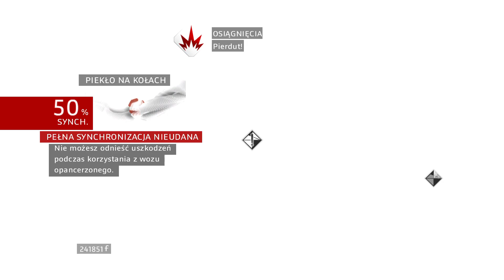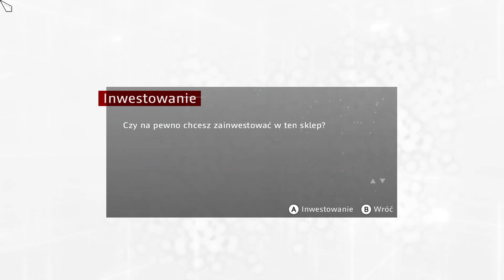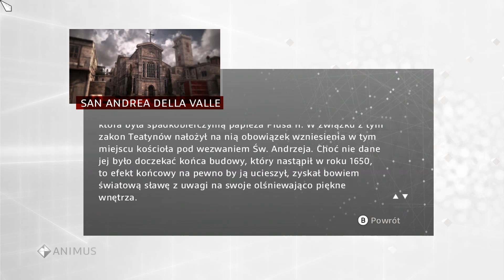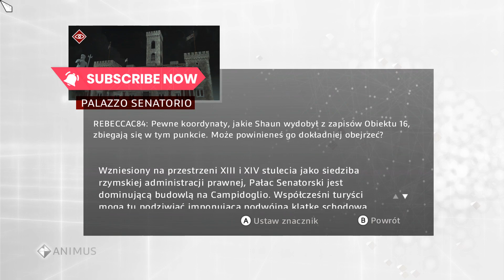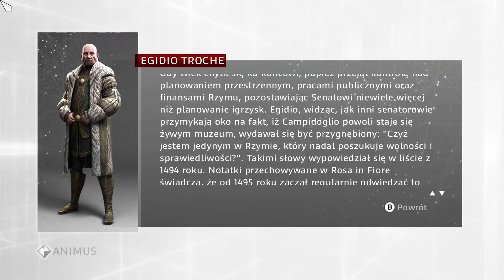Assassin's Creed: Brotherhood #48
Fabuła Assassin's Creed: Brotherhood kontynuuje wątki zapoczątkowane w Assassin's Creed II. Ezio zrealizował powierzone mu zadanie i dokonał zemsty na osobach odpowiedzialnych za śmierć najbliższych. Sielanka nie trwała jednak długo – Monterrigioni, które stało się dla niego nowym domem, zostało zaatakowane i doszczętnie zniszczone przez Cezara Borgię – syna antagonisty z poprzedniej części gry. Jakby tego było mało, Cezar morduje wuja protagonisty, a jego samego po raz kolejny zmusza do ucieczki. W ten oto sposób nasz podopieczny wraz z matką i siostrą trafia do Rzymu, czyli stolicy ówczesnej kultury, a także miejsca politycznych gierek, intryg i wojenek rozgrywanych pomiędzy trzęsącymi metropolią rodami. Zadaniem, jakie stoi przed bohaterem, jest przede wszystkim zniszczenie tutejszej siedziby Templariuszy i tym samym oswobodzenie miasta spod ich władzy. Rzecz jasna, Ezio nie jest w stanie dokonać wszystkiego w pojedynkę – konieczne jest odbudowanie miejscowych szeregów bractwa i rekrutacja nowych członków spośród obywateli zainteresowanych walką o wolność.
Źródło: GRYOnline.pl

Gram w stare, ale jare gry na pc. Niekiedy zamieszczam inne filmy z ciekawych wydarzeń. :) Od czasu do czasu gram i walczę w nowych grach.:) Zapraszam Wszystkich do obejrzenia moich filmów. Jeżeli podobają się Wam moje produkcje, to proszę o suba i łapki w górę pod moimi filmami.:)